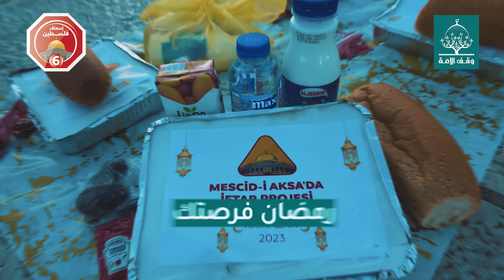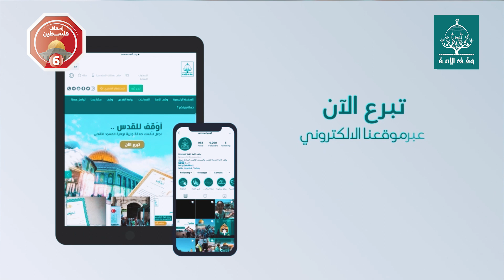أيام معدودة وينتهي شهر رمضان، فسارعوا بالخيرات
(الصدقة تطفئ الخطيئة كما يطفئ الماء النار) رواه الترمذي
أيام معدودة وينتهي شهر رمضان، شهر الخيرات الذى تتضاعف فيه الحسنات
"علينا أن نقتدي برسول الله، فنكون أجود الناس، فشهر رمضان يتضاعف فيه الأجر فبعض العلماء قالوا إلى سبعين ضعفاً"
د. علي القره داغي
فهذه الأيام المتبقية فرصتنا لنضاعف فيها الأعمال والحسنات ونجود بما يليق بأخواننا وأهلنا في فلسطين من بذلهم وصمودهم.
ولتكن صدقاتنا لأهلنا وأخوتنا في فلسطين
للتبرع والمساهمة عبر حملة إسعاف فلسطين
عام بذل يليق بالصامدين